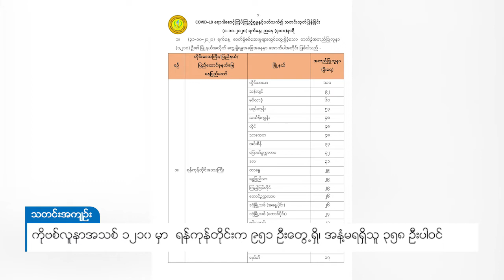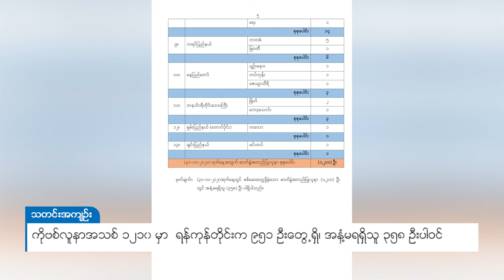DVB - ကိုဗစ်လူနာအသစ် ၁၂၁၀မှာ ရန်ကုန်တိုင်းက ၉၅၁ ဦးတွေ့ရှိ၊ အနံ့မရရှိသူ ၃၅၈ ဦးပါဝင်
မနေ့ညက ထုတ်ပြန်တဲ့ ကိုဗစ်-၁၉ ပိုးတွေ့လူနာအသစ် အယောက် ၁၂၁၀ ထဲမှာ ရန်ကုန်တိုင်းက ၉၅၁ ယောက် နဲ့ အများဆုံးပါဝင်တယ်လို့ ကျန်းမာရေးနဲ့ အားကစားဝန်ကြီးဌာနရဲ့ ဒီကနေ့ညနေ  ထုတ်ပြန်ချက်အရ သိရပါတယ်။